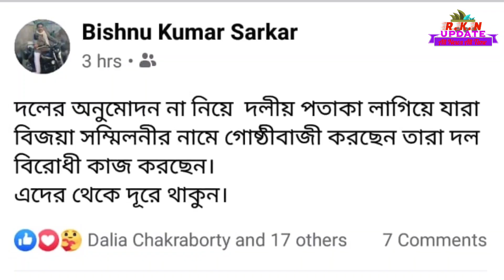দিনহাটার নয়ারহাটের বিজয়া সম্মেলনকে অবৈধ বলে আখ্যায়িত করলেন তৃণমূলের ব্লক সভাপতি || R.K.N UPDATE..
নয়ারহাটের বিজয়া সম্মেলনকে অবৈধ বলে আখ্যায়িত করলেন তৃণমূলে ব্লক সভাপতি
RKN-UPDATE